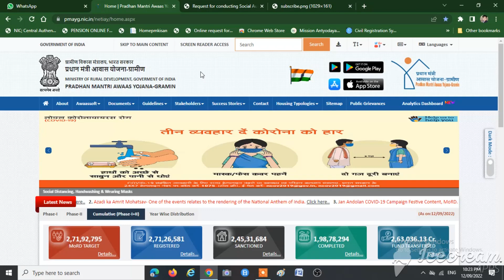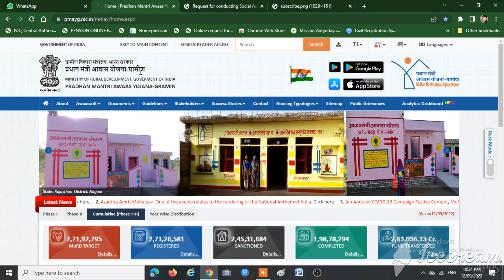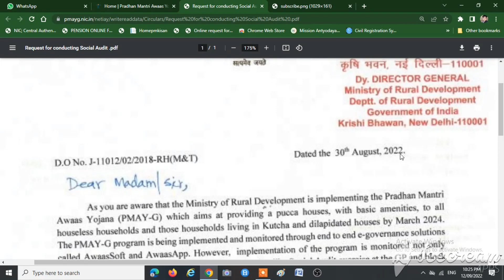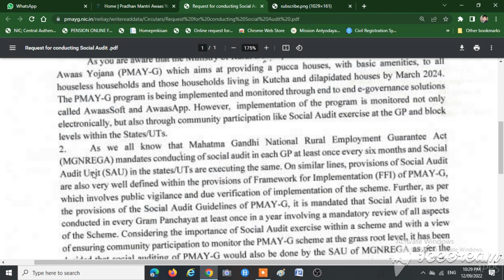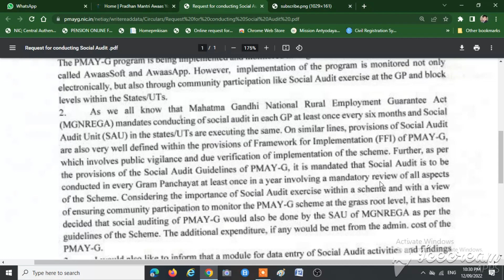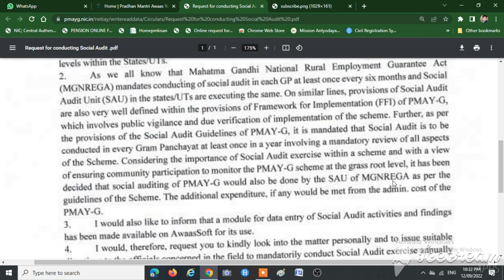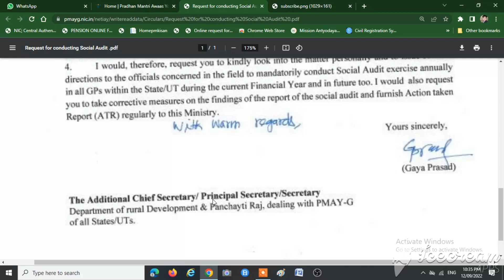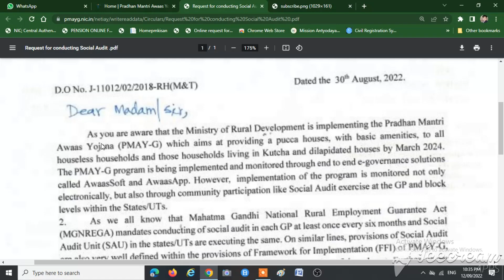AB PRADHAN MANTRI AWAS YOJNA KA BHI SOCIAL AUDIT HOGA I PMAY-G SOCIAL AUDIT | BIG UPDATE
अब प्रधानमंत्री आवास योजना का भी सोशल ऑडिट होगा | AB PRADHAN MANTRI AWAS YOJNA KA BHI SOCIAL AUDIT HOGA I PMAY-G SOCIAL AUDIT | BIG UPDATE |